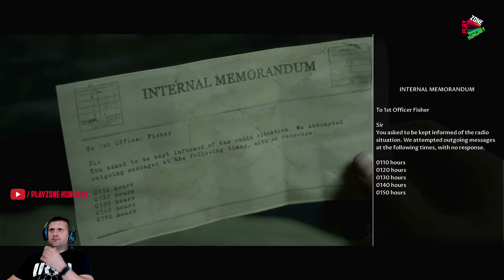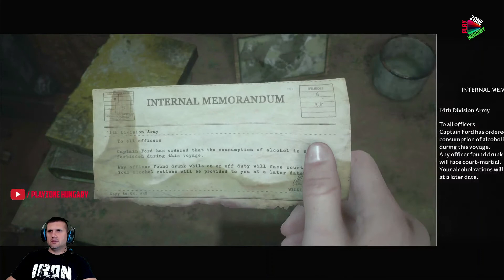Man of medan | 4.rész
Négy fiatal kincsvadász egy rég elfeledett kincs után nyomoz a Csendes-óceán déli részén. Egy háromfős kalózcsapat az éj leple alatt túszul ejti őket, de ekkor még nem is sejtik, kálváriájuk java még bőven hátravan.